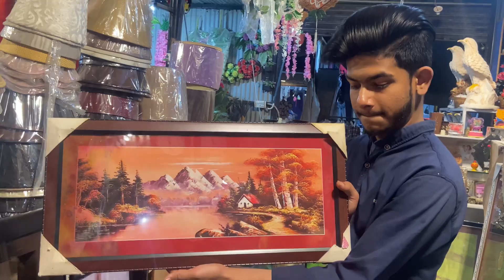Ramzan mein shopping karen Eid ki sasta bazar se😁🥳ramzan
vaise yah bazar bhi kafi sasta hai aap log visit kar sakte ha